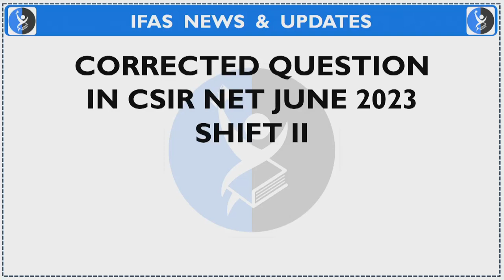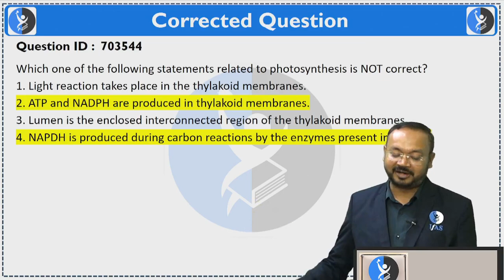CSIR NET Life Science 2023 Final Answer Key Out: Check Now!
CSIR NET Life Science 2023 Final Answer Key Out: Check Now! In this video, we provide an overview of the CSIR NET Life Science 2023 Final Answer Key. Get the latest updates and verify your answers with the official key. Stay informed and make sure your preparation is on track.

IFAS: India's No. 1 Institute for CSIR NET Life Science, SET Life Science & GATE Biotechnology Examination!!

Dear Aspirants,
To get detailed free counselling session, you can fill the form

👇Enroll for IFAS CSIR NET Life Science Online Classes: 👇

✔️Live Interactive lectures with India’s Best Educators for CSIR NET Life Science.
✔️ CSIR NET Life Science Recorded Video lectures can be downloaded in IFAS App & watch offline.
✔️ CSIR NET Life Science Online Test Series (CSIR NET Life Science Unit Test & CSIR NET Life Science Mock Test) with detailed analysis.
✔️ CSIR NET Life Science Previous Year Question with detailed explanation.
✔️ Updated CSIR NET Life Science Study Material.